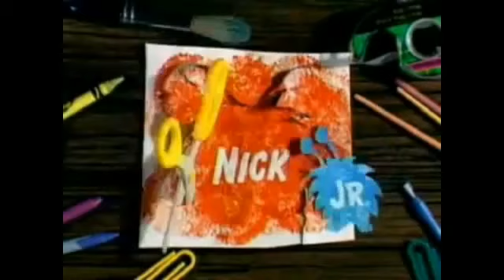Nick Jr Monsters Id 0.00390625X Speed